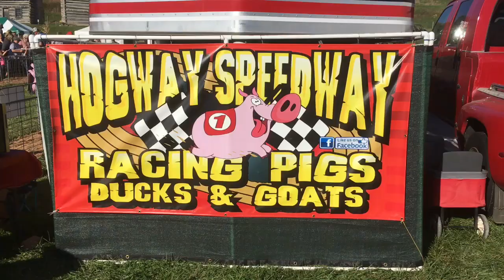Hogway Speedway Racing Pigs at the Bob Evans Farm Fest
Hogway Speedway Racing Pigs, Ducks and Goats at the 47th annual Bob Evans Farm Fest 2017